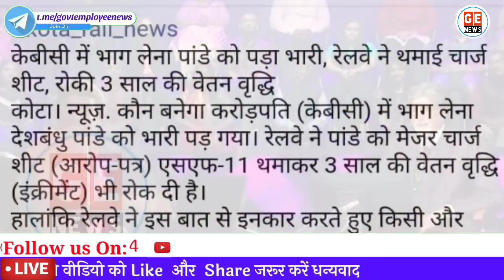KBC 13 में जाने से फँसा Govt Employee| चार्जशीट से साथ, इंक्रीमेंट पर भी रोक desh bandhu pande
KBC - 13: Charge-sheet filed against KBC 13 contestant: कोटा रेल मंडल (kota rail mandal) में तैनात भारतीय रेलवे के एक अफसर देशबंधु पांडे (desh bandhu pandey) को उनके ही विभाग ने चार्जशीट थमा दी है। केबीसी यानी कौन बनेगा करोड़पति (kaun banega crorepati 2021) कांटेस्ट में भाग लेने पर रेलवे प्रशासन ने पांडे की वेतन वृद्धि भी तीन साल के लिए रोक दी है।